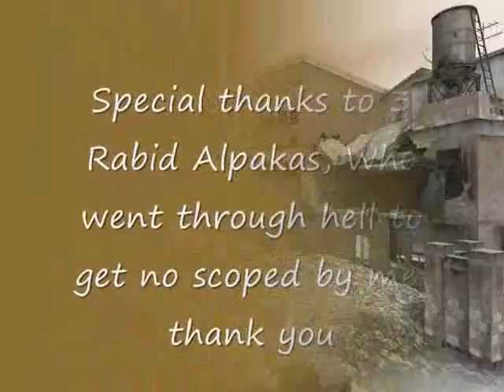Cod4 Gameplay - |TG|Locke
This is a short gameplay of me on crossfire, This was the length of half a game , may not seem like it but it was, Fraps is evil and i lost about 10 kills hen it wasnt recording ,oh well

Special thanks to 3 Rabid Alpakas

AKA 3 Rabid Pandas

I know i suck dont tell me

Note: This movie has nothing to do about video games halo 2 online xbox 360 kingdom hearts awesome ZOMG OMG wow super mario brothers nintendo wii smash brawl melee link zelda shiek myth legend tactic fishing boat cool nice bitch cat fight ass boob fat monkey sexy paris hilton american idol wrestling random secret level ending sonic incredible ps3 ps2 how to fix asian pride fight ownage owned own3d pwned pwn3d pwnage special move crazy mortal kombat skill mexican carlos mencia samoa shit poop crap WTF yo mama momma jokes diablo 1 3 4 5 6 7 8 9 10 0 lol ROFL money price world of warcraft imp character class final fantasy metal gear solid car toyota iPod mini nano big giant japan china stupid people jk snoop dogg ecw WWE WWF backyard hell nightmare sega saturn 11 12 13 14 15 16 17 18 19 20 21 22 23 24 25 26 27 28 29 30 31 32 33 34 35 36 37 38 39 live stand up comedy no chance pking runescape ultimate showdown 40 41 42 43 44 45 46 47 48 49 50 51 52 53 school skool 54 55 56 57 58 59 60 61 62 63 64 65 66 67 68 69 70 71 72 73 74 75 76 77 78 noob n00b loser win winner stock match ken vs wall megaman speed run ganon ganondorf fairy 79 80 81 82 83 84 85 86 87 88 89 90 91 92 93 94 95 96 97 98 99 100 numbers math suck sucks damn pure real TNA impact raw smackdown sony bill gates microsoft zoom youtube movie preview TV of mac tunes music fall out boy breaking benjamin funny bloopers mishaps barbarian guard shield weapon watch out maybe trick magic card blackjack texas poker chess game checkers sleep dog beagle dude paladin vid rule fire ice wind forest explore where the is matt john james bond never in end song lyric lyrics MTV next mind of mencia carlos bad ball rope snake brown NFL countdown launch MLB NBA and deja vu run diary jane power desk adventure board bored screw around hardcore amazing highlight reel master kung fu fighting sting death emo kid clean dirty title belt world george bush united states deathmatch kill double triple reel big fish tekken ign boom explosion soul pin masta yellow blue purple green red color colors strong muscle anime naruto yugi box boxing family guy FOX flame ninja air element skate tony hawk faint die ha felony murder case crime batman superman ranger chuck norris retard war week month year time beep long ring neck amulet diamond assasin dead solo night csi miami fan club lu bu dynasty warriors honda science art paint mario luigi mansion connect cat kitty call duty german hunt down women child prodigy children sniper rifle shotgun SMG tristram uber baal save farm broke broken arm leg hand nazi nazis democracy iraq debate unit point points spend pretty deuce ace ventura space outer alien aliens area rental gamefly trade merchant suicide jump grenade plasma driver drivers ed new york tall short los angeles L.A. LA scale apple banana kansas asia zip code cheat grand theft auto outtake outtakes laser lasers plasma beam assault rifle ness donkey kong young stop drop roll barrel adam low insane psycho sid metroid smus canada sports sports play top zombie zombies simpsons homer bart run rap rapper cent eminem tips q w e r t y u i o p a s d f g h j k l z x c v b n m throw pass stealth watch bob steve splinter cell dragonball go away xplay x-play voice battle network sprint phone motorola love eyes family ew ow nextel bench vacation florida new news dave david puzzle rubik cube genesis threat guardian champ champion earth duh rey mysterio fall kumbaya gay lord